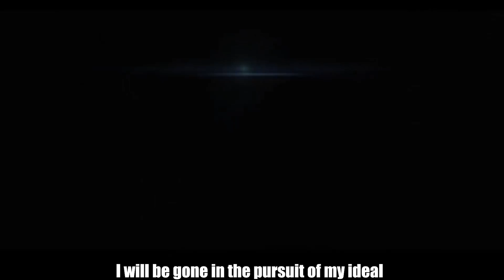Amiya.exe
Here's a video for the main poster girl on Arknights

Usagi.exe

Again on Skill level 7 and Elite 2 lv56, max trust

arknights amiya, arknight amiya, arknight memes, arknights meme, arknight parody, arknights parody, arknight amiya showcase

arknight.exe, arknights.exe, arknight amiya.exe, amiya.exe